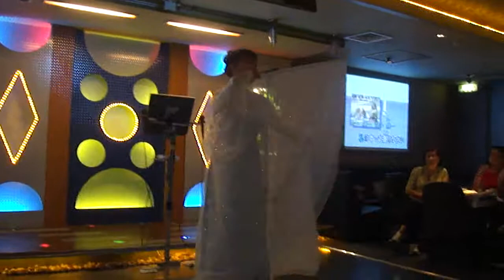魅せられて(翁倩玉) 神戶惠子